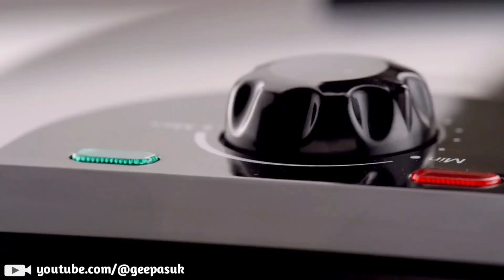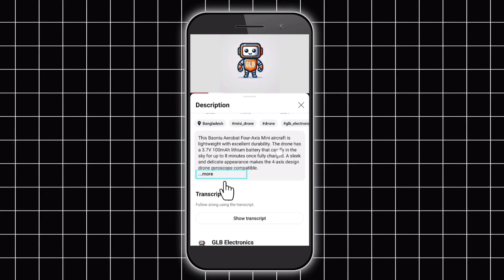Top 5 কিচেন গ্যাজেট পর্ব ০১ 🍱🥣🫕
এই ভিডিওতে যে পাঁচটি গেজেট নিয়ে আলোচনা করা হয়েছে সেগুলোর লিস্ট।

— ১ম গেজেট
Computer Window Cleaning Brush Window Groove Keyboard Nook Cranny Dust Shovel Window Track Cleaning Supplies.
— ২য় গেজেট
Miyako Electric Roti Maker RM-54 Marble Coating | Miyako Electric Roti Maker RM-54 Black And Silver.
— ৩য় গেজেট
Plastic - 3 Blade Stainless Steel - Pull String - Green - 350ml - Vegetable Slicer - Large Handy and Compact Chopper - onion.
— ৪থ গেজেট
Scarlett HE-1337 - Electric Egg Beater and Mixer for Cake Cream - White - Whisk, Mix, and Blend with Ease.
— ৫ম গেজেট
CUT RESISTANT GLOVE - 1 PAIR - INGCO HGCG01

🎬 Timeline:
00:00 - Intro
00:31 - Window Cleaning Brush
01:12 - Electric Roti Maker
02:32 - Hand Operated Chopper
03:11 - Electric Mixer
03:40 - Cut Resistant Gloves
04:20 - Outro

রকমারী থেকে প্রোডাক্ট কিনুন বিশেষ ডিস্কাউন্টে

ˍˍˍˍˍˍˍˍˍˍˍˍˍˍˍˍˍˍˍˍˍˍˍˍˍˍˍˍˍˍˍˍˍˍˍˍˍˍˍˍˍˍˍˍˍˍˍˍˍ

ˍˍˍˍˍˍˍˍˍˍˍˍˍˍˍˍˍˍˍˍˍˍˍˍˍˍˍˍˍˍˍˍˍˍˍˍˍˍˍˍˍˍˍˍˍˍˍˍˍ

✒️The full mineng of GLB is (Gadgets lover Bangali )🥰